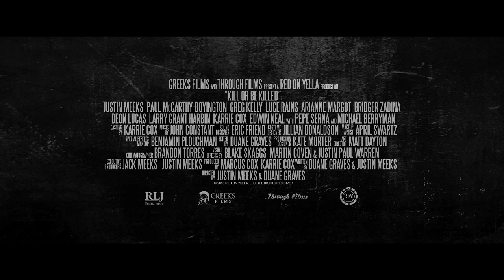Kill or Be Killed: OFFICIAL TRAILER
Claude “Sweet Tooth” Barbee and his gang of cutthroat outlaws – the most wanted men in Texas – are on a desperate ride across five hundred miles of badlands to recover a fortune in hidden loot from their most daring robbery. But Barbee and his crew aren’t the only coldblooded killers riding the range. With a large “dead or alive” cash bounty on their heads, the outlaws are being picked off one by one. What began as a hard journey driven by greed becomes a feverish race to survive in what the Austin Chronicle calls “a spaghetti Western chock-full of grit and blood.”